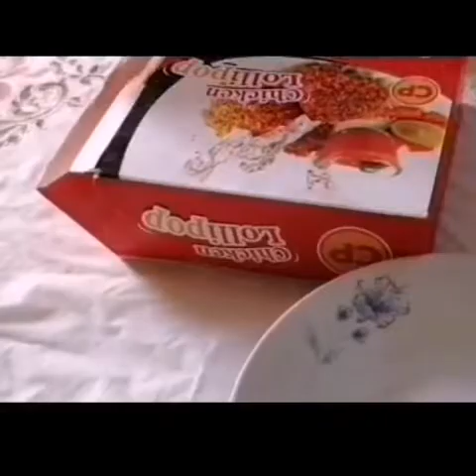Khirmix recipe/সহজ খীর-মিক্স রেসেপি/BD blogger ruzanur